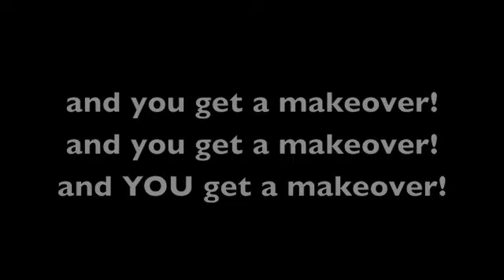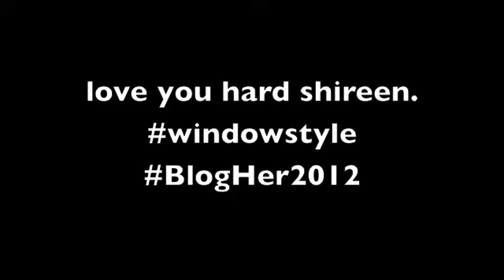Shireen At BlogHer with Windows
Just trying to win a deserving girl a makeover at BlogHer '12 in Chicago with Windows.